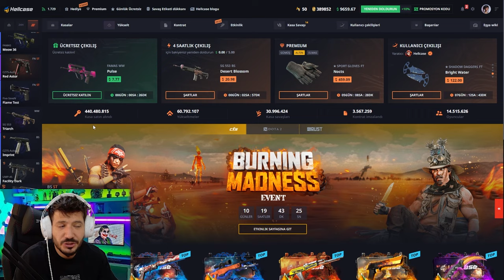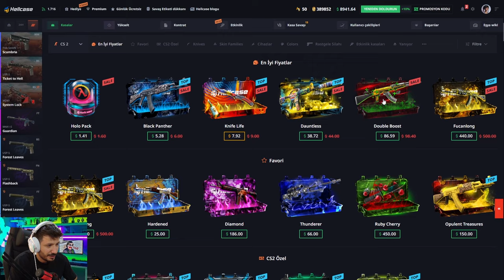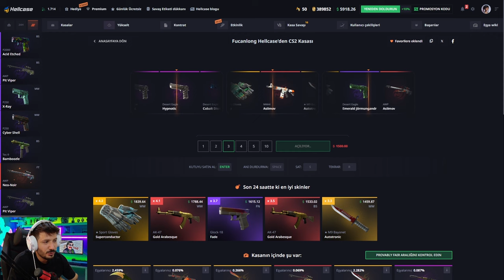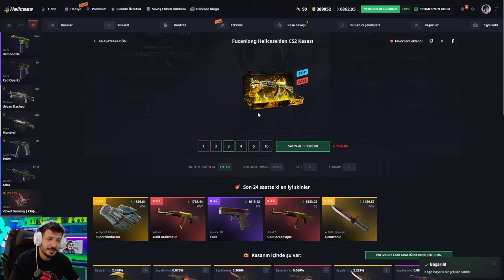GÜNLÜK TRADE YAPARAK PARA KAZANMAK Hellcase Promo Code giveaways